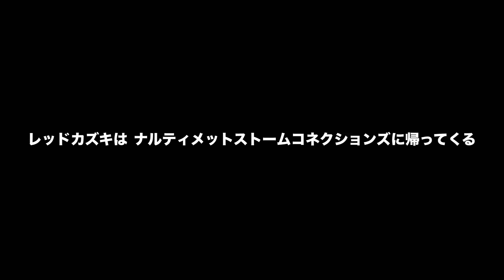カブトの覚醒状態と必殺技！！「NARUTO X BORUTO ナルティメットストームコネクションズ」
（marvelゲーム）